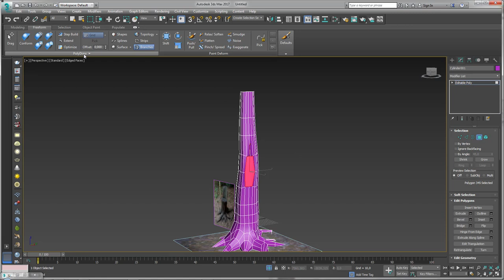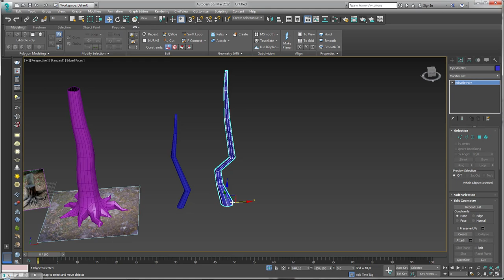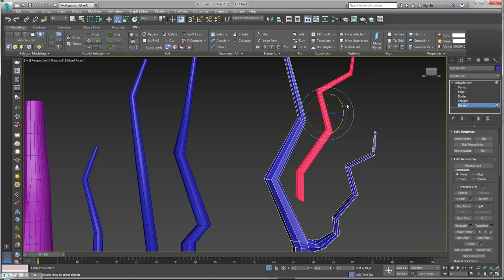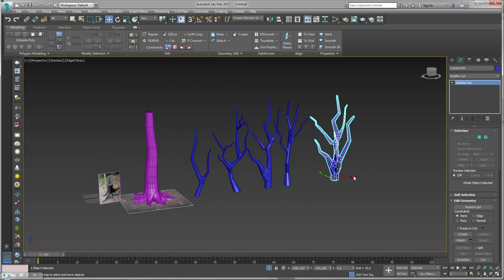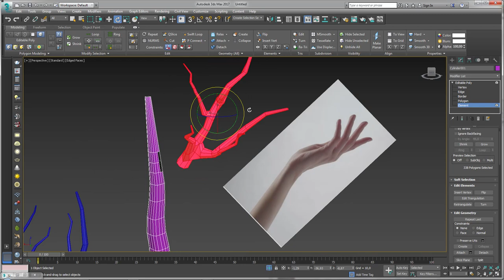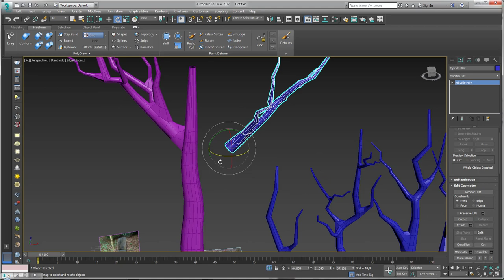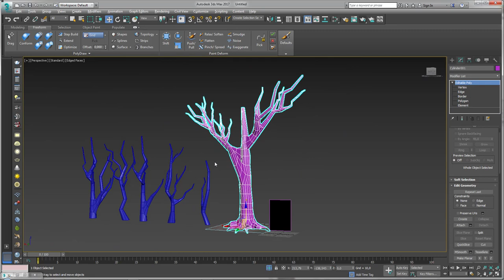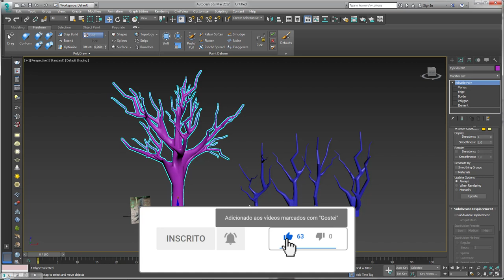Como modelar troncos e galhos de árvores no 3ds Max Parte 02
Seja bem-vindo! (;